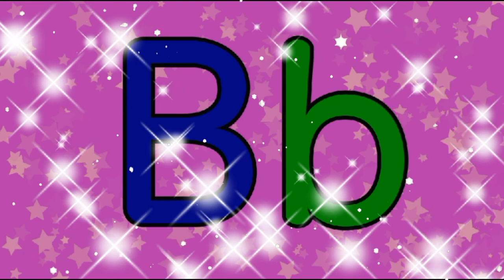Coloring: Coloring RITZ Colors